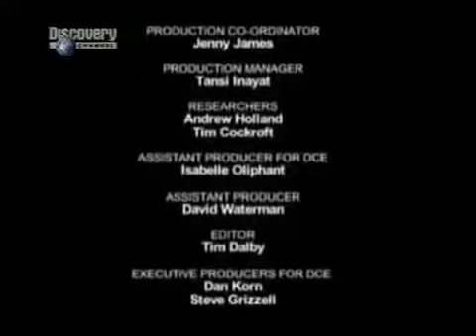Chop Shop - London Garage e2 p5